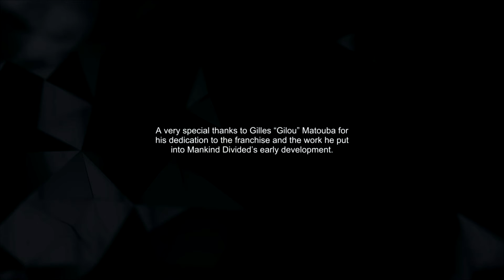Deux Ex: Mankind Divided -UN CHOIX DIFFICILE- Ep17/FIN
Gameplay de Deux Ex: Mankind Divided